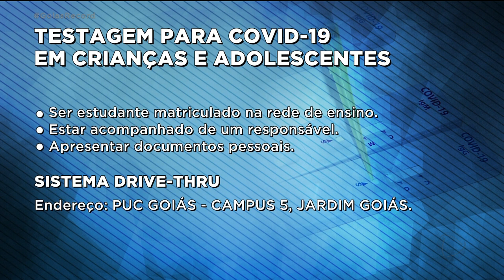COVID-19: CRIANÇAS E ADOLESCENTES SÃO TESTADOS DE GRAÇA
CRIANÇAS E ADOLESCENTES AGORA PODEM FAZER O TESTE DA COVID-19 DE FORMA GRATUITA. QUEM TEM AS INFORMAÇÕES É A REPÓRTER NATHÁLIA MENDONÇA.